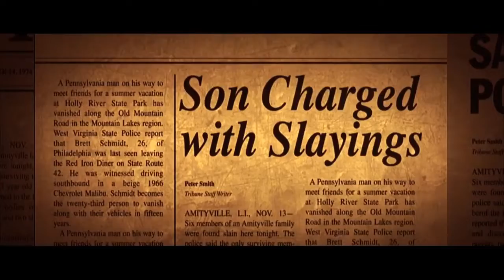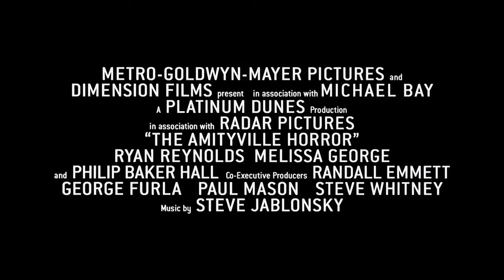The Amityville Horror (2005) | Theatrical Trailer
Phantom's Note: A remake of the 1979 film

Directed by Andrew Douglas

Based on the novel by Jay Anson

Based on the true crime case of Ronald DeFeo Jr.

Starring Ryan Reynolds, Melissa George,  Chloe Grace Moretz, and Phillip Baker Hall

Released by Metro-Goldwyn Mayer (MGM), Dimension Films, and Platinum Dunes

Official Release:  April 15, 2005